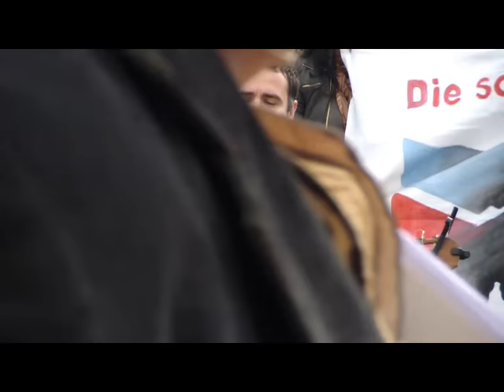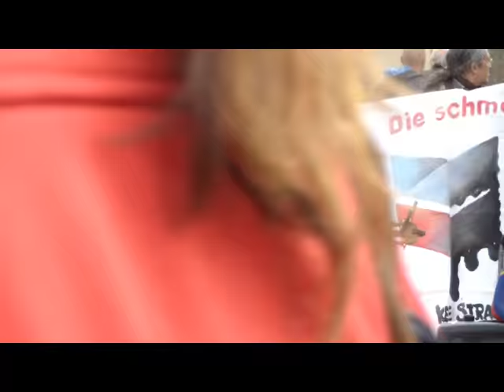Berlin: Internationaler Anti-Chevron Tag - Protestaktion 21. Mai Brandenburger Tor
Protestaktion in Berlin: Donnerstag, 21. Mai 2015, Brandenburger Tor
UDAPT- Deutschland ( Union der Geschädigten durch die Öloperationen von Texaco, jetzt Chevron),